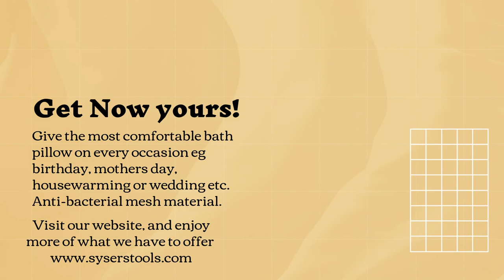3D Mesh Bath Pillow Soft Waterproof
This bathtub pillow can give your loved ones pure relaxation . Give the most comfortable bath pillow on every occasion eg birthday, mothers day, housewarming or wedding, etc.